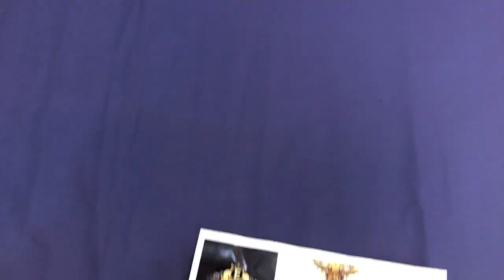D.No 1049 | Agha Noor | Eastern Fashion | wholesale market | boltan market | iqbal cloth market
📍Shop No BR-3 Iqbal Market Adjust  Memon Masjid Main Road M.A Jinnah Road Karachi

📍Second Shop Address

Shop No M-7 Iqbal Cloth Market Adjust Memon Masjid M.A Jinnah Road Karachi.